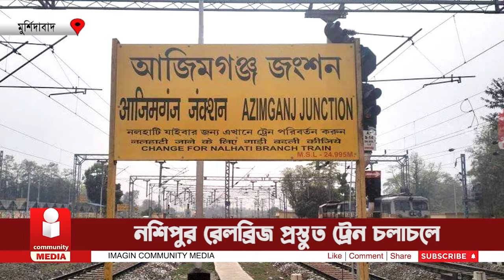Nashipur Rail Bridge প্রস্তুত Train চলাচলে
People of Murshidabad are waiting for the inauguration of Nashipur Rail Bridge. The rail bridge will connect  Nashipur and Azimganj and thus will connect the Murshidabad station and Azimganj Junction . Travelling to North Bengal will be easier. The people of Murshidabad are hopeful about the Bridge. They are hoping that Prime Minister Narendra Modi will inaugurate the bridge before Loksabha Election 2024. Berhampore MP Adhir Ranjan Chowdhury, Murshidabad MP Abu Taher Khan visited the bridge repeatedly.